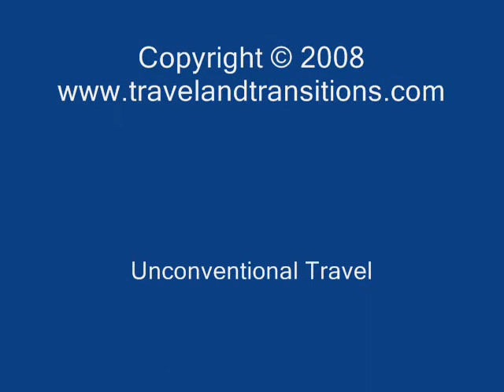Sicily 2007 - Beautiful Panarea Island